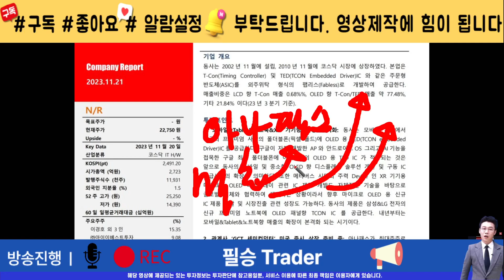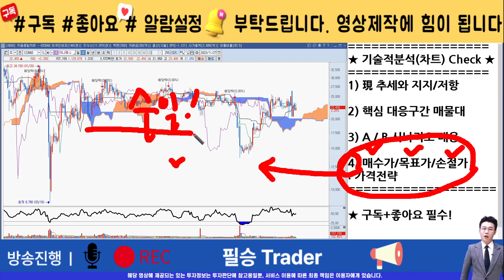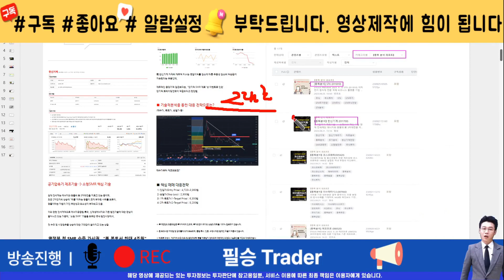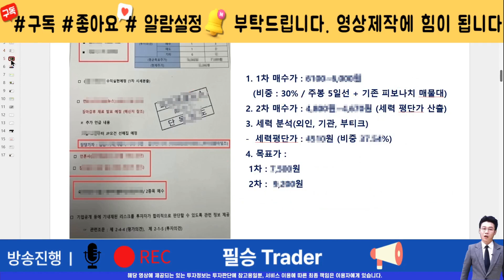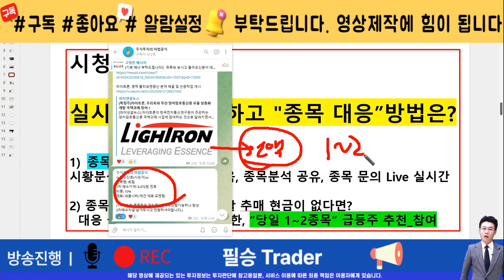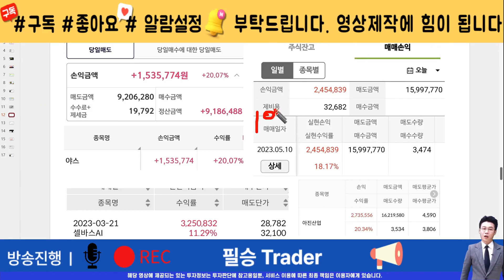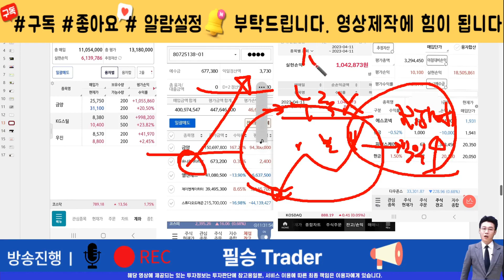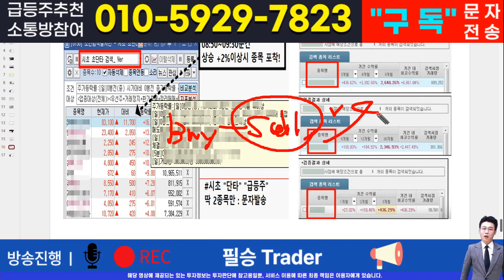[주식]아나패스 - 핵심 대응전략과 차후 모멘텀! 영상 반드시 확인하면 수익냅니다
실시간 구독자소통 카톡방 투자정보 텔레그램